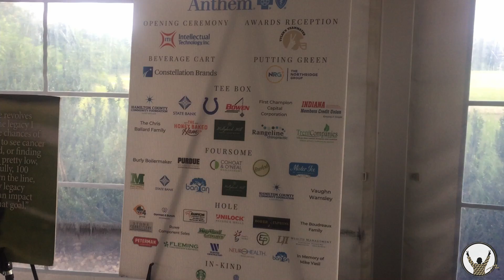Tyler Trent Golf Outing Interview With Pete Quinn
The first annual Tee Off For Tyler Charity Golf Classic was a huge success! So glad to have had a chance to be part of this event and celebrate Tyler's life and passion. Thank you Pete Quinn for interviewing with us!